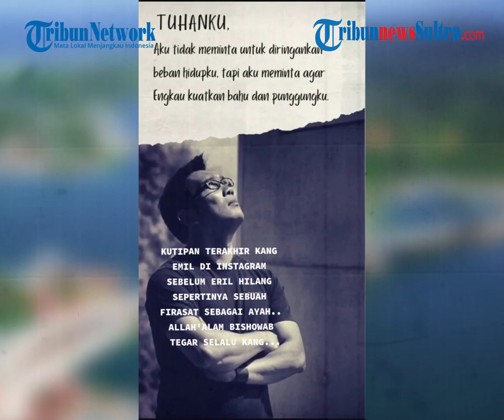Video Pilu Ridwan Kamil Tatap Tiap Sudut Sungai yang Hanyutkan Eril, Sang Gubernur Tahan Tangis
TRIBUNNEWSMAKER.COM - Viral video Ridwan Kamil berada di tepi sungai yang menghanyutkan putranya, Emmeril Kahn Mumtadz.

Seperti diketahui, hingga saat ini Emmeril Kahn putra Ridwan Kamil masih belum berhasil ditemukan.

Baik kepolisian hingga Tim SAR Swiss masih terus berusaha mencari keberadaan Emmeril.

Editor Rheymeldi
sumber TIktok/ hendrik_sant